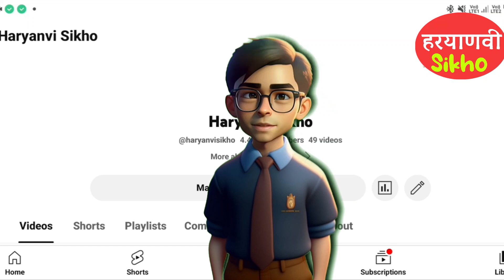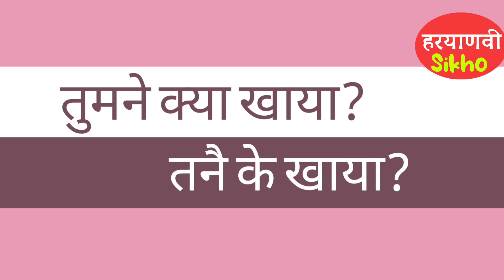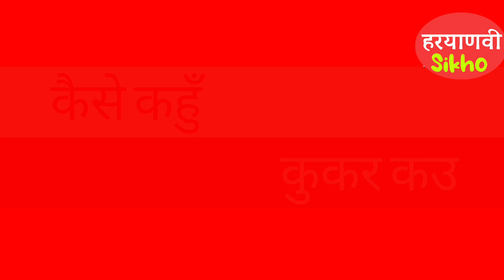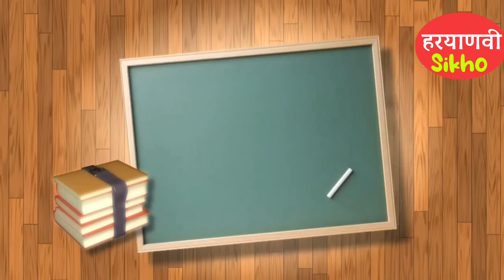Daily Use Haryanvi Sentence || Haryanvi Speaking || Haryanvi language Kaise sikhe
speaking _haryanvi
HARYNVI bolna sikhe
haryanvi bhasa sikhe
haryanvi language
 Haryanvi Bhasha Kaise sikhe
 Haryanvi language in Haryana Kaise  बोलना कैसे सीखें? How To Learn Haryanvi | HARYNVI SIKHO
sikhe

हरियाणवी बोलना सीखें मिनटो मे | Haryanvi bolna sikhe minto mai. Haryanvi language kaise Sikho
 Haryanvi Bhasha Shikshan Vidhi se
 Haryanvi Bhasha online
 Haryanvi Sikho YouTube channel
haryanvi bolna sikhe

haryanvi boli bolna sikhe

haryanvi bolna kaise sikhe

haryanvi bhasha bolna sikhe

haryanvi boli kaise sikhe

haryanvi dialect

haryanvi bolna

haryanvi basic language

haryanvi bhasha boli

haryanvi speaking course

haryanvi speaking english

haryanvi spoken

haryanvi language bolna kaise sikhe

haryanvi language bolna sikhe

haryanvi vocabulary

haryanvi bolna song
haryanvi language

haryanvi language in haryana kaise sikhe

haryanvi language speaking

haryanvi language in haryana

haryanvi language song

haryanvi language in pakistan

haryanvi language status

haryanvi language stand up comedy

haryanvi language comedy

speak haryanvi language

haryanvi sikhe

how to speak in haryanvi language

haryanvi bhasha haryanvi bhasha

basic haryanvi words

haryanvi kaise bole